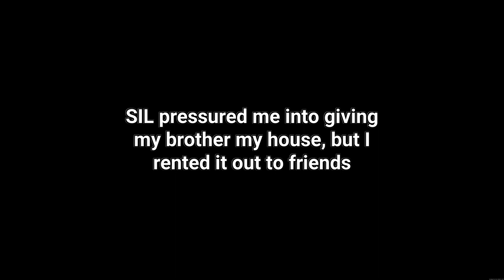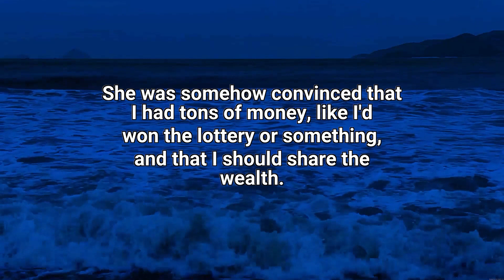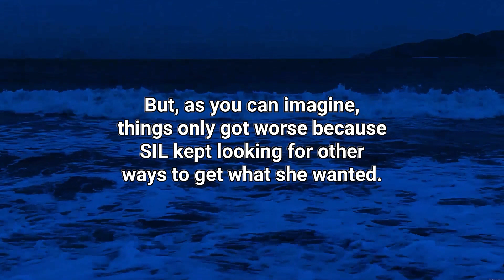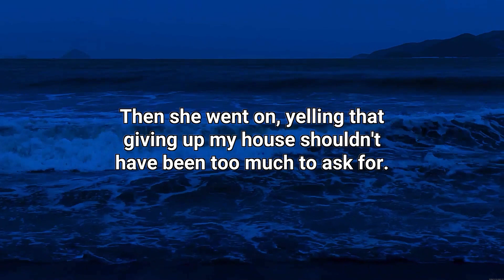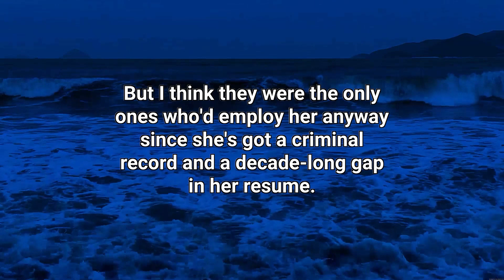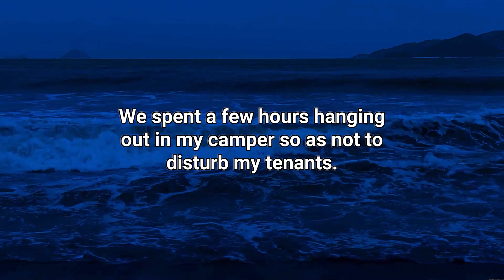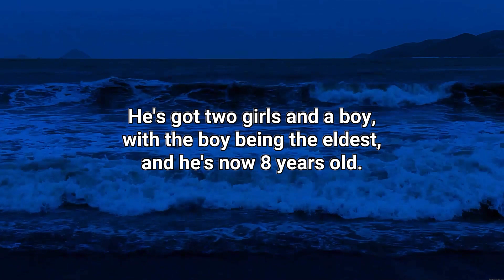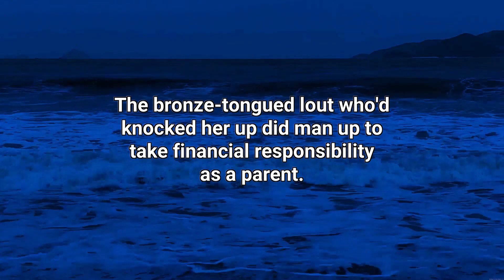Karma hit my foolish brother after he evicted me due to his wife’s will. That witch cheated on him!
🎥✨ Don't miss out on the captivating narratives – tune in to Jane Storytime for your dose of storytelling magic!